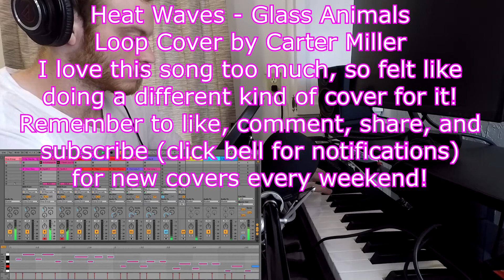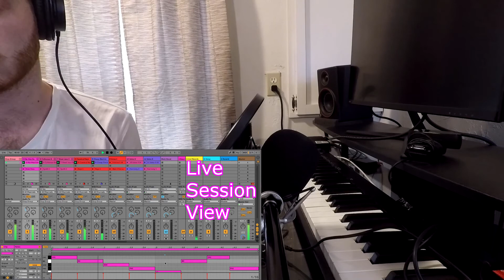Heat Waves - Glass Animals (Live Looping Cover)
This song is one of my favorites to come out this past year, and I still love singing it.  There was nothing that came out recently that I felt like covering, so I decided to perform this for fun!

Also, for you nerds out there, the 2020 M1 Macbook Pro is a beast.  The Macbook was able to run this live loop set with a buffer size of 64 (which massively reduces latency) and screen record at the same time while being dead silent and not getting warm at all.  Heck of a machine!

Equipment
Microphones:  AT-2020 XLR

Audio Interface: Scarlett 2i2

Headphones: Audio-Technica ATH-M50

Audio Software: Ableton Live 10 Standard

Computer(s):
Music Production: 2020 M1 Macbook Pro, 13" model
Editing: Ryzen 5600x CPU, RTX 3080 GPU